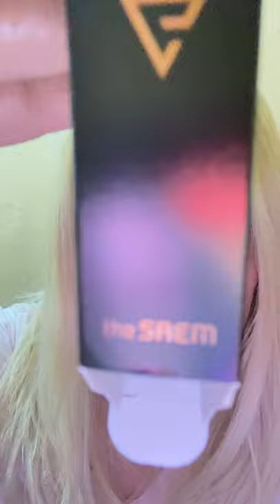Saem Matte Lipstick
Matte Korean Lipstick
Burning Up shade